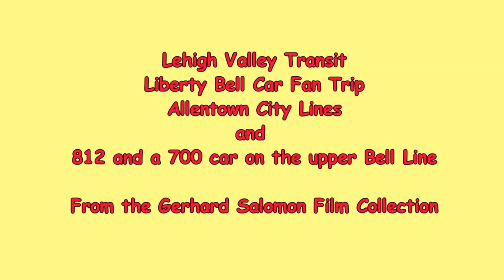Liberty Bell Cars Running on City Lines -- 812 & 70x on the Bell Line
From the Gerhard Salomon Film Collection

Early 1950s